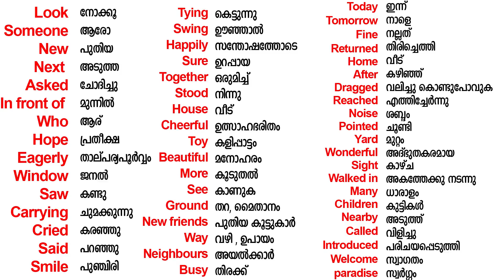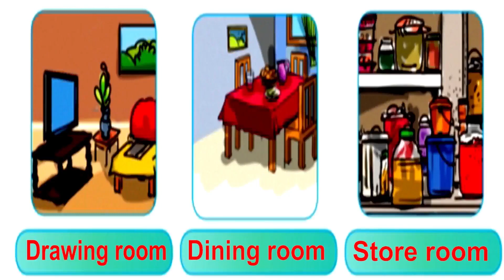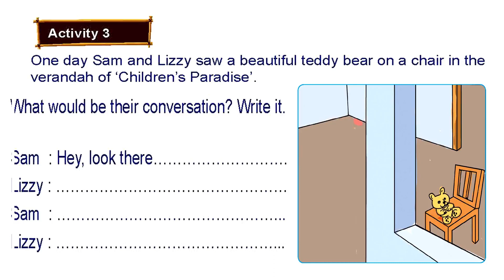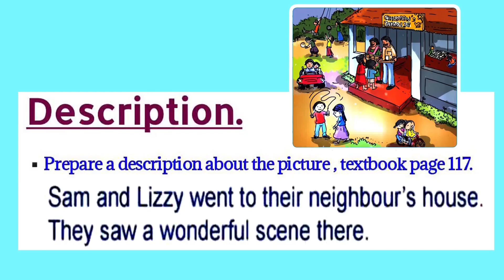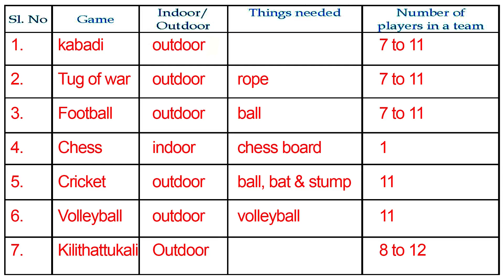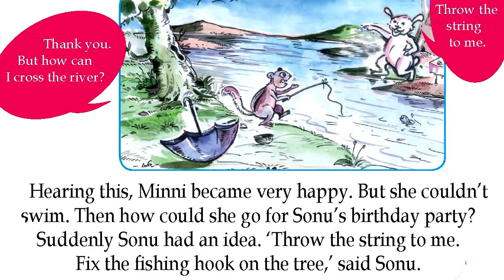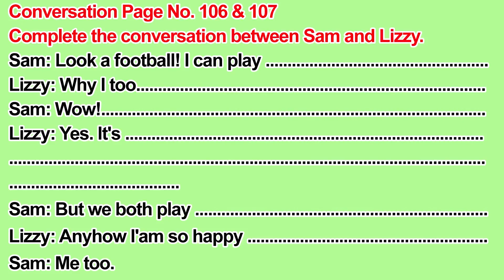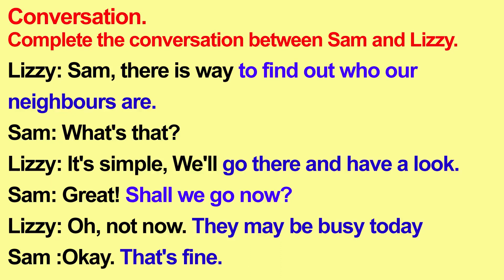Class 2 English Unit 5 Who is Our Neighbour Full Activities